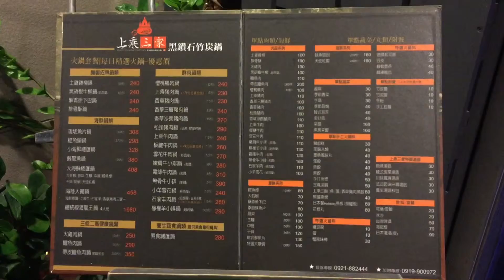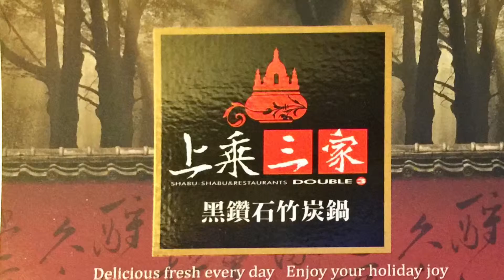《淡水•食》淡水涮涮鍋系列～上乘三家（20151012）